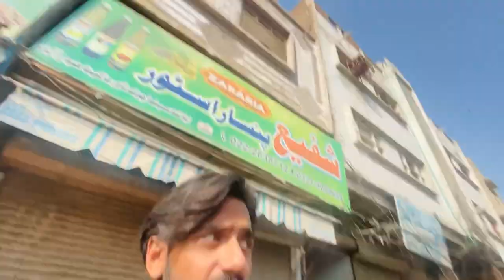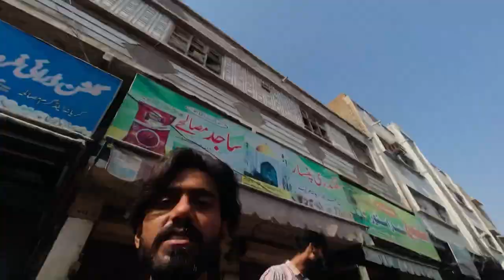Murga Mandi Se Itne Sare Aseel Fighter Murga Le Aye 😍 Pets Vlog 💖